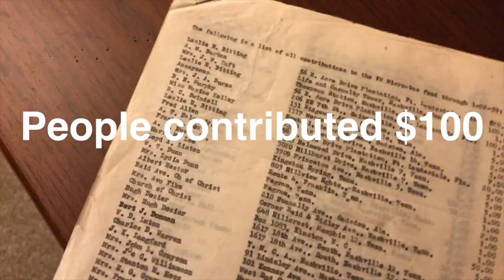Brick by Brick: A collaboration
Collaboration is a huge part of the creative process... at least for me. My daily vlogs are usually mine and mine alone but the work I do with Pancake's House is a full on collaboration with my partners and our team.